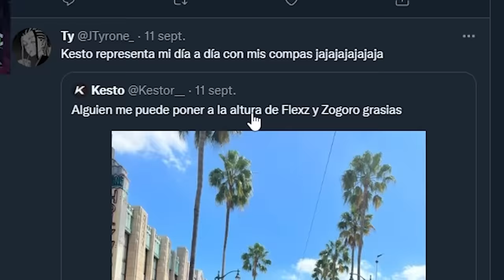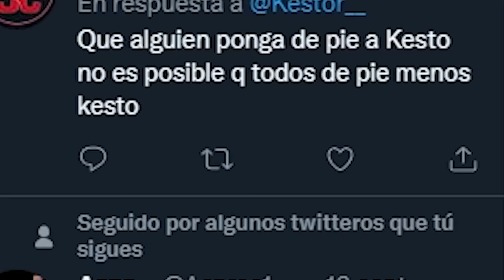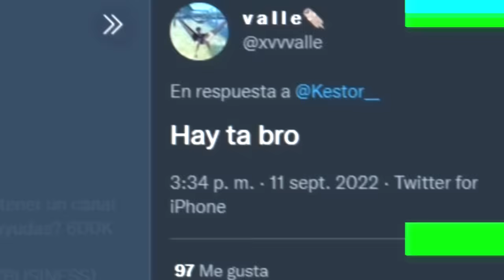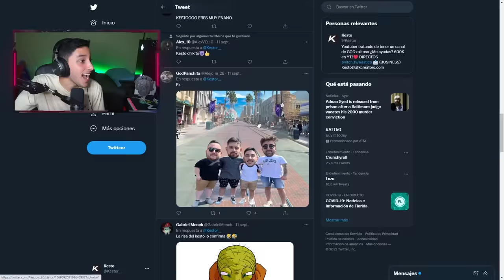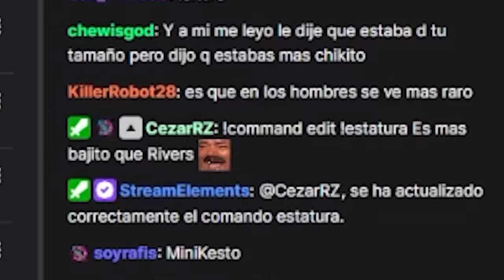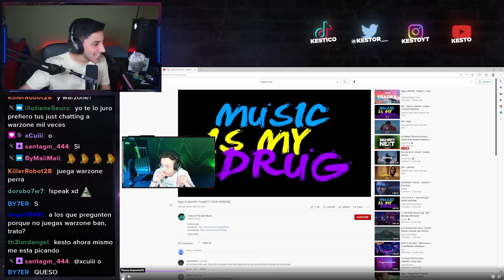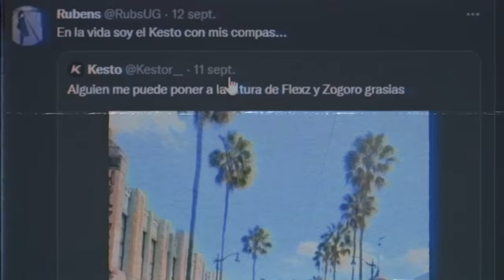Me convertí en un meme... Otra vez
En este VIDEO KESTO REACCIONA a MEMES sobre su ESTATURA o ALTURA, basicamente reté a 4000 personas a que editarán una imagen y me CONVERTÍ en un MEME otra vez.